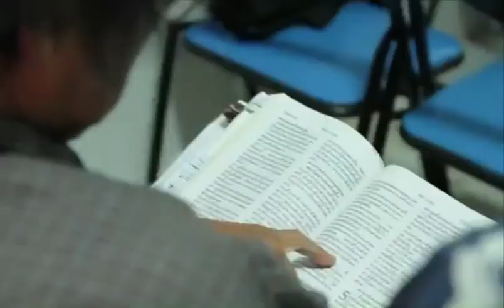The Supernatural And Modern Day Evangelism | John Smithwick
New Life Church Central Campus | Augusta, GA

Loving God • Serving People • Teaching the Word • Changing the World

This is the channel of New Life Church based out of Augusta, GA. Our lead pastors are Bryan and Rhonda Matthews. Follow the links below for more information.